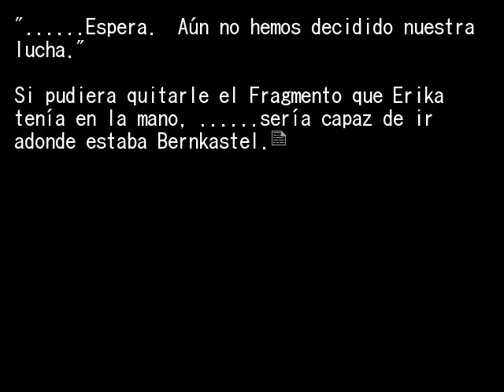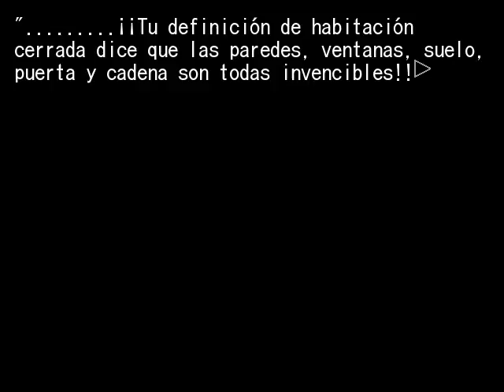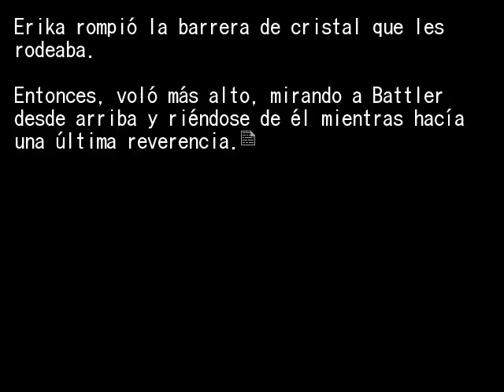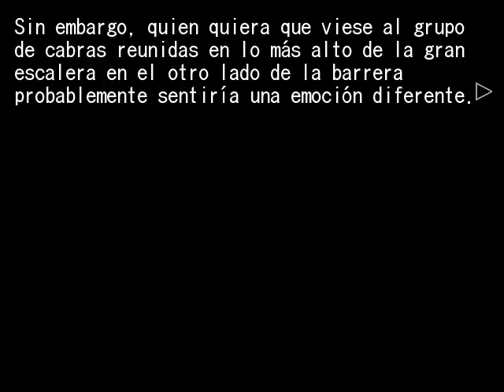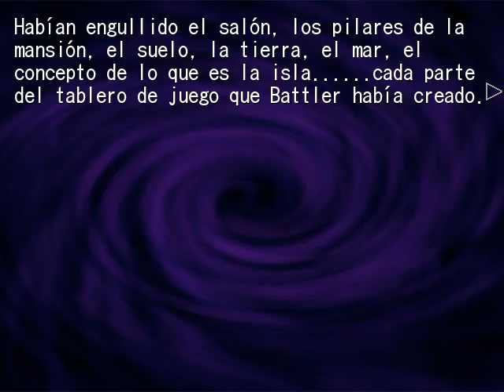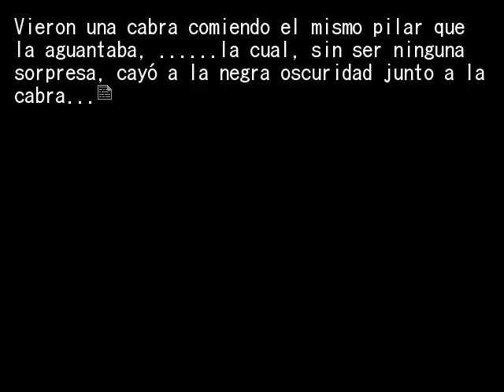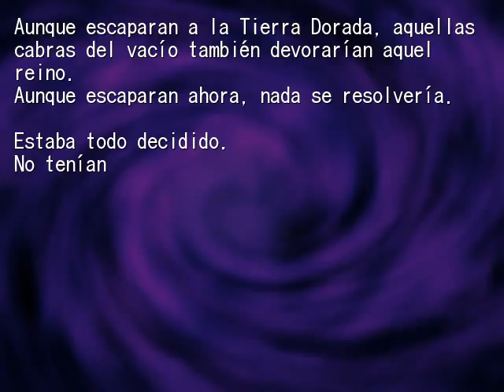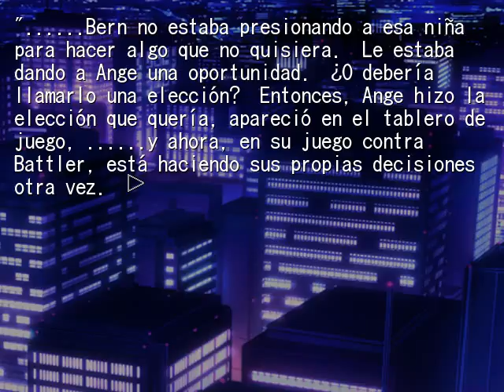EPISODIO 8 PT39